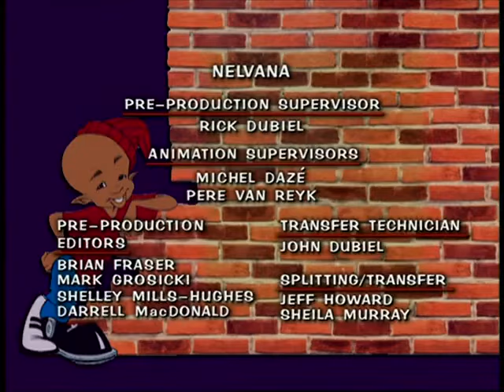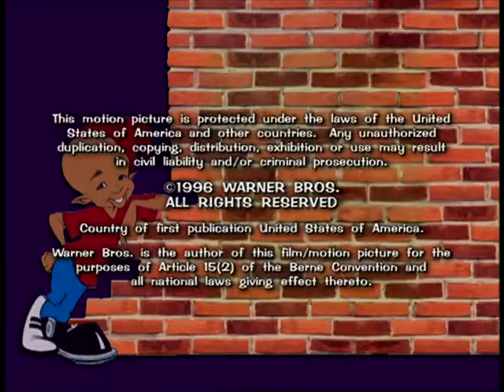Waynehead cartoon. No Mo Money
Damey tries to earn money for the Harlem Week Festival.